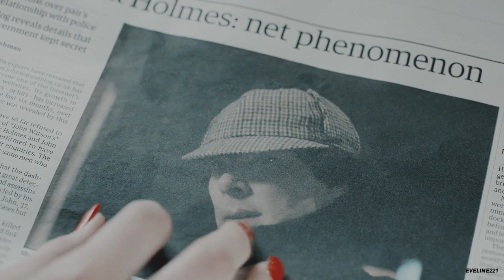Irene Adler || Toxic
I'm dangerous"
She's toxic haha John's face is always hilarious to watch when she meets Irene. Song fits pretty well for her!
Fandom: Sherlock
Character: Irene Adler
Coloring: BloodSisters Tutorials
Program:  Sony Vegas 13